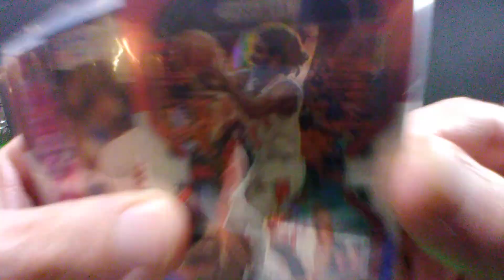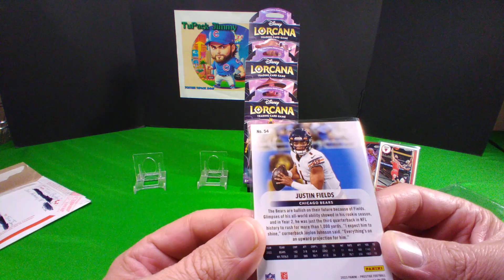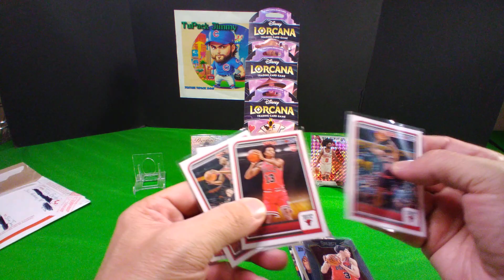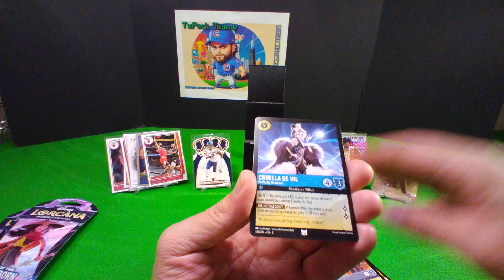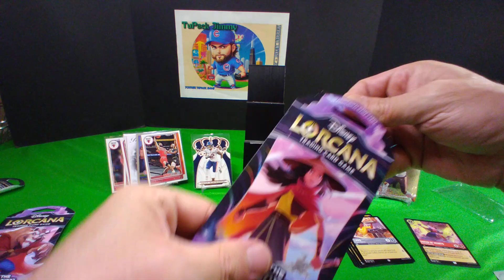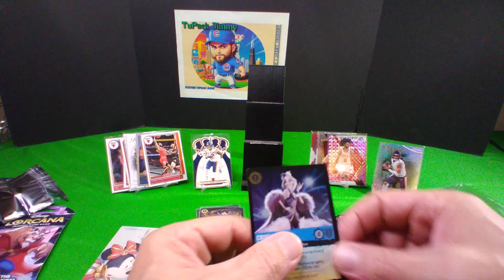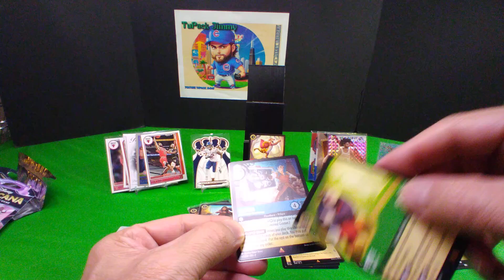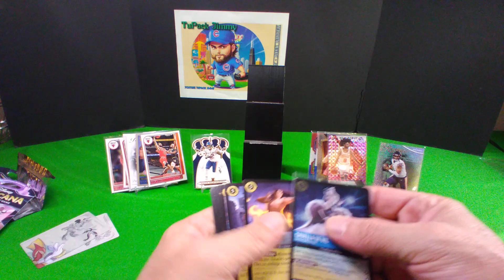MAIL DAY - THE TROY BANKS!!! .... Oh, and some Disney Lorcana!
Some fine mail from a fine fellow fella!!! Mr. Banks sends me a nice gift and I open for us !!!
Plus some more Disney!!!